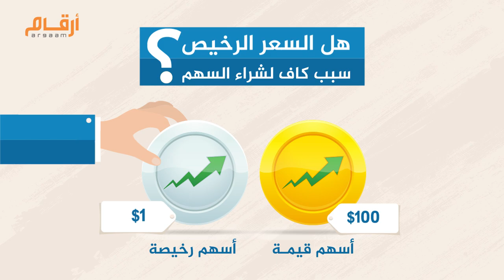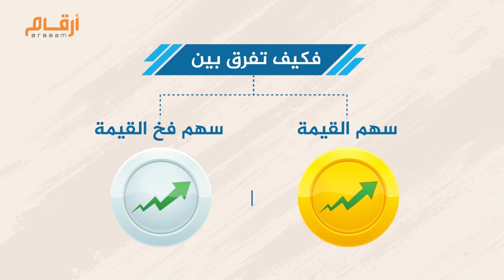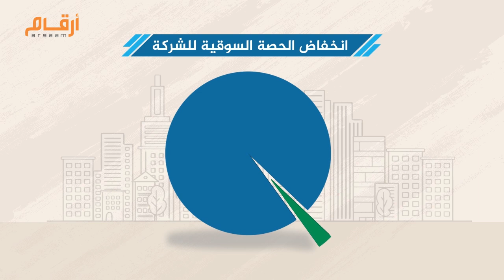هل السعر الرخيص سبب كاف لشراء السهم؟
"أتجاهل 99.9% من الأسهم التي أراها، حتى وإن كان سعرها جذابا"، فليس كل ما يلمع ذهبا
هذا ما قاله المستثمر الشهير "وارن بافيت" عن طريقة استثماره في أسهم القيمة
لكن معظم المستثمرين عادة ما ينجذبون لشراء أي أسهم رخيصة
اعتقادا منهم أن سعرها أقل من قيمتها الحقيقية وبالتالي ستكون صفقة مربحة
ثم يجدون أنفسهم أمام تراجعات كبيرة في الأسهم ويخسرون أموالهم،
ويكتشفون أنهم قد وقعوا فيما يعرف ب"فخ القيمة" أي إنهم قد اشتروا أسهما رديئة بدلا من أسهم قيمة
فعلى سبيل المثال في عام 1998 اشترى المستثمرون سهم شركة "إريكسون" بسعر 20 دولارا
بعد اعتقادهم أن السهم هو سهم قيمة مع إعلان نية الشركة في السيطرة على مبيعات سوق الهواتف اللاسلكية
لكن بعام 2002 هبط السهم لأقل من دولار واحد واكتشفوا أنهم أخطأوا في تقييم الشركة
لأنها لم يكن لديها خطة لإنتاج هواتف لاسلكية بكفاءة تسيطر بها على السوق
فكيف تفرق بين سهم القيمة وسهم فخ القيمة؟
قبل اتخاذ قرار شراء أي سهم رخيص على المستثمر أن يسأل نفسه: "لماذا سعر هذا السهم رخيص؟"
فقد يكون سعره رخيصا لعدم قدرة الشركة على تحقيق أرباح على المدى الطويل،
ما يدل على عدم ثقة السوق فيه لأنه سهم فخ قيمة
حتى مع وجوده في قطاعات جيدة وإذا كان حجم إيرادات الشركة أقل من حجم ديونها ونفقاتها فهذا يعني أنها قد تتخلف عن الوفاء بالتزاماتها
ما يجعل سعر سهمها رخيصا مقارنة بالأسهم الأخرى وقد تنعكس سوء إدارة الشركة سلبا على سعر السهم وتجعله رخيصا بسبب عزوف المستثمرين عن شرائه
وربما يكون انخفاض الحصة السوقية للشركة وعدم قدرتها على المنافسة بالسوق
وارتفاع تكاليفها التشغيلية أسبابا أخرى قد تجعل سعر السهم رخيص وتؤكد أنه فخ قيمة
ولهذا ينصح وارن بافيت بشراء أسهم الشركات التي تقدم منتجات وخدمات متميزة يصعب التخلي عنها  لأن هذا يعني أنها ستواصل جني الأموال، وتحقيق الأرباح